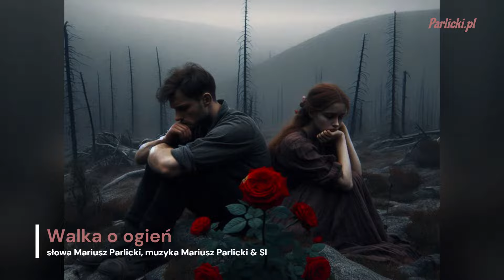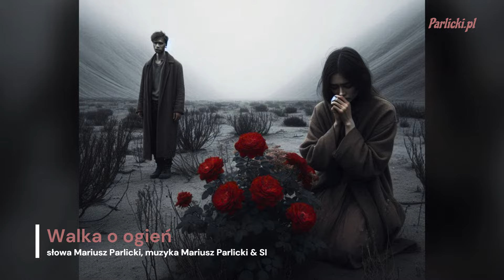Walka o ogień, Mariusz Parlicki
Walka o ogień

Jak zimą na kość marznie ziemia,
tak ja, gdy ciebie przy nie ma
na kość zamarzam
i się staję zimnym draniem,
i zapominam jak to było
cudownie, gdy w nas była miłość,
a przecież była jeszcze z nami przed rozstaniem.

Miłość tak łatwo można stracić,
potem za stratę trzeba płacić,
więc jej nie traćmy,
więc kochajmy,
więc wybaczmy,
więc kochajmy  i wybaczmy,

Jak róże więdną kiedy jesień,
chłód oraz wilgoć im przyniesie,
tak więdną ludzie,
gdy dopali się w nich miłość,
zróbmy więc wszystko, by ten ogień
nie ugasł we mnie ani w tobie,
by to uczucie w nas się do cna nie spaliło.

więc kochajmy,
więc wybaczmy,

słowa Mariusz Parlicki
muzyka Mariusz Parlicki & SI